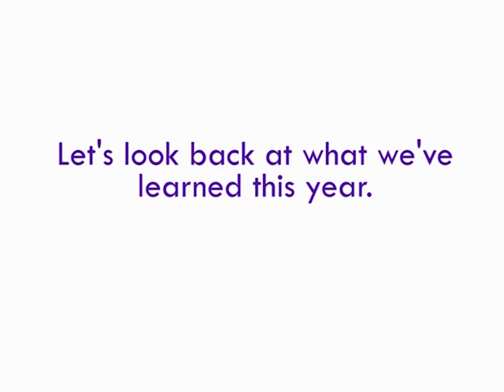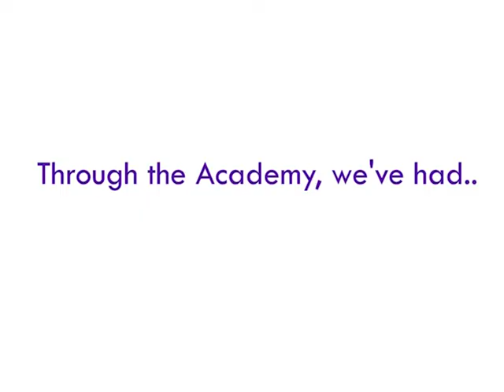The Academy - One Year Anniversary